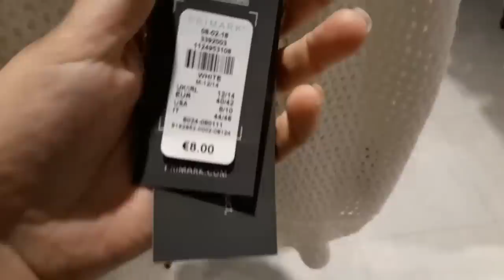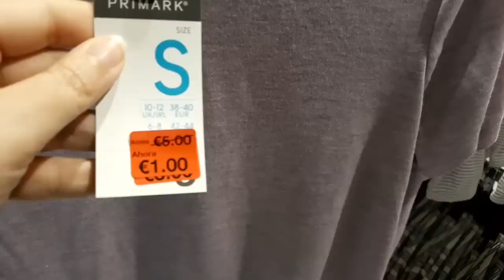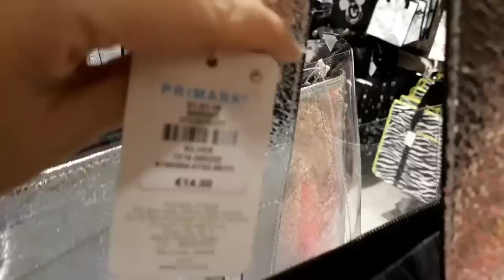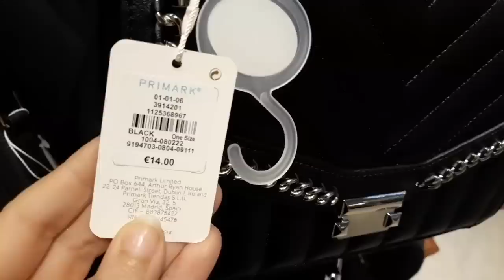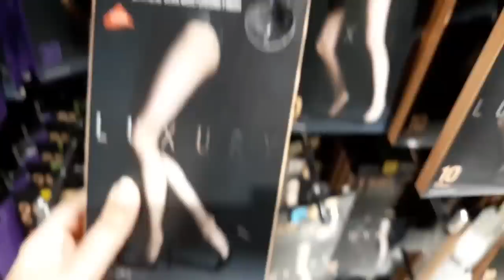Novedades de PRIMARK, primavera / verano 2019